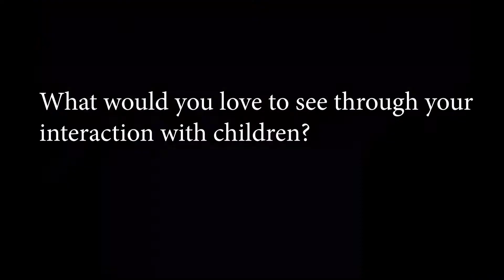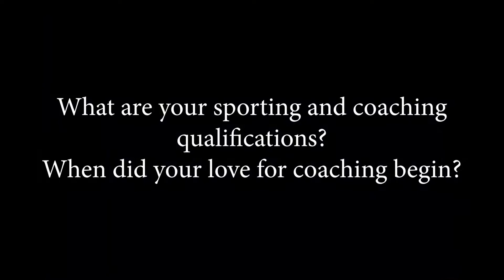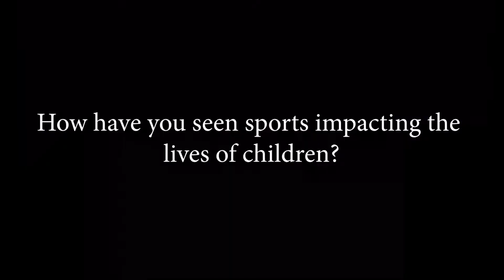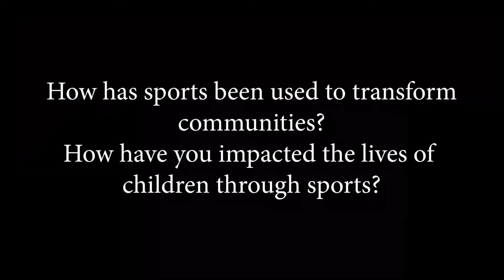Meet Our Founder and Head Coach Jeremy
Meet our founder and head coach of the soccer program Jeremy Kalafa. He has a Bachelors degree in Exercise and Sports Science from Kenyatta University and various trainings from Ambassadors football and Scripture Union Kenya.